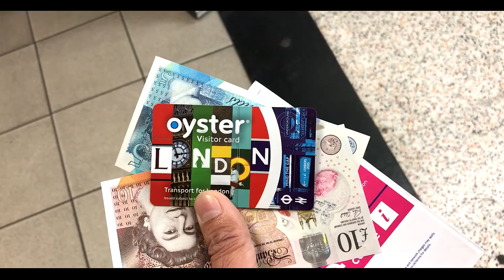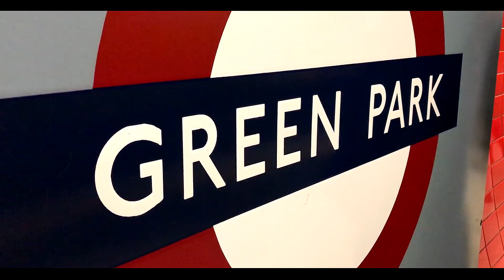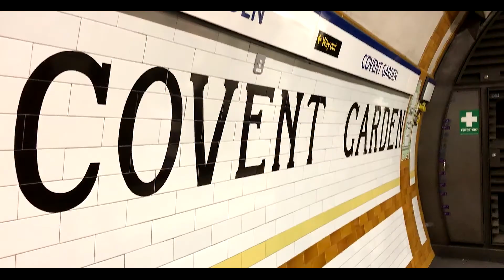เที่ยว ชิม ช้อป ฟินๆกับหนุ่มลอนดอน ( มิวสิค VDO : WE COOL )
เพลง We Cool เรียบเรียง เนื้อร้อง ทำนอง โดย  Nut Chiangtong
ร้อง โดย  Paknuttapol  Akkarajiranuttakul